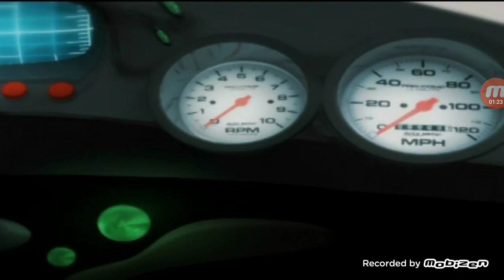Tooncast LA Spanish Continuity (19.01.2023)